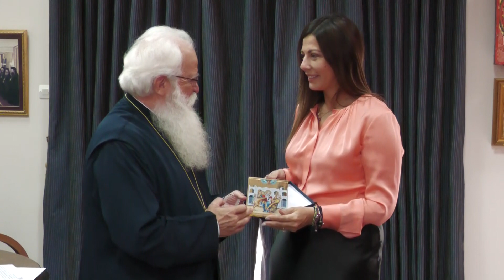Σοφία Ζαχαράκη από τον Βόλο: «Ο πληθυσμός θα συνεχίζει να μειώνεται»